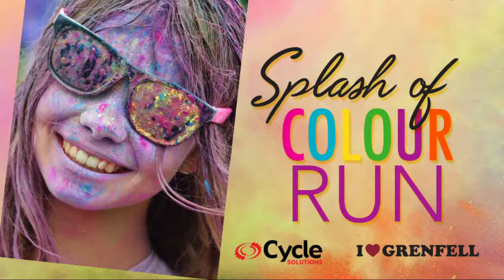Splash of Colour Run